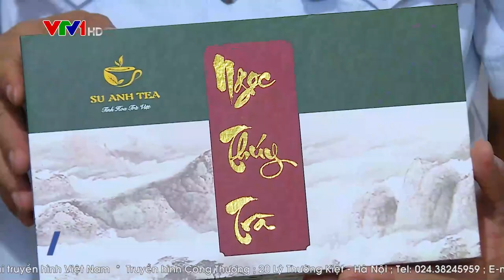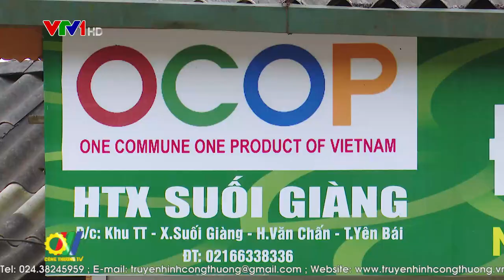Phát triển sản xuất và quảng bá chè sạch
Cây chè được xác định là cây trồng chủ lực, góp phần giảm nghèo và phát triển kinh tế, xã hội tại nhiều tỉnh miền núi. Hiện nay, nhiều địa phương trong cả nước đang tập trung phát triển cây chè theo hướng sản xuất hàng hóa, sản phẩm sạch đảm bảo vệ sinh an toàn thực phẩm, mang lại giá trị gia tăng cao. Nhiều cơ sở sản xuất, kinh doanh ở các tỉnh miền núi phía bắc đã nâng cao ý thức trong sản xuất, chế biến  hướng tới phát triển bền vững, đưa thương hiệu chè Việt vươn xa trên thị trường thế giới…